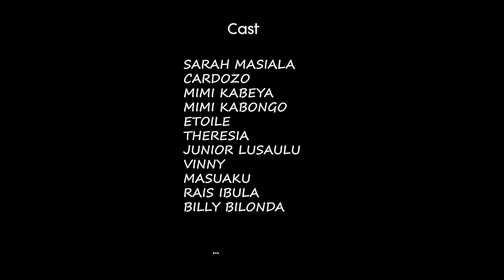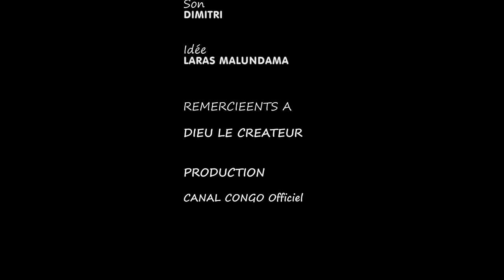CARDOZO JEZABEL, ÉPISODE 1, NOUVEAU FILM CONGOLAIS 2023. Congolese movie 2023.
THÉÂTRE CONGOLAIS D'UN HOMME RICHE VENANT DES ÉTATS-UNIS D'AMÉRIQUE ET DE GEORGE QUI HABITAIT LES ÉTATS-UNIS D'AMÉRIQUE PRÉCISÉMENT DANS LA VILLE DE CHICAGO QUI EST ALLÉ CHERCHER UNE FEMME RICHE DE 40 ANS A UNITED KINGDOM ( UK ) POUR UN MARIAGE DE REVE À DUBAI ET UNE NUIT DE REVE À UNITED KINGDOM ( UK ), ET GEORGE AUSSI POUR UN MARIAGE DE REVE À NEW YORK.

CONGOLESE THEATER OF A RICH MAN YOUTUBEUR OF 50 YEARS OLD COMING FROM THE UNITED STATES OF AMERICA PRECISELY IN NEW YORK AND GEORGE ALSO WHO LIVED IN THE UNITED STATES OF AMERICA PRECISELY IN THE CITY OF CHICAGO WHO WENT TO SEEK A RICH WOMAN YOUTUBEUR OF 40 YEARS OLD IN UNITED KINGDOM (UK) FOR  A DREAM WEDDING IN DUBAI AND A DREAM NIGHT IN UNITED KINGDOM (UK),  AND GEORGE ALSO FOR BEST WEDDING IN HOLLYWOOD.